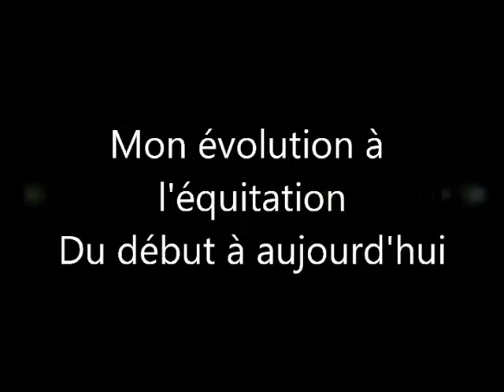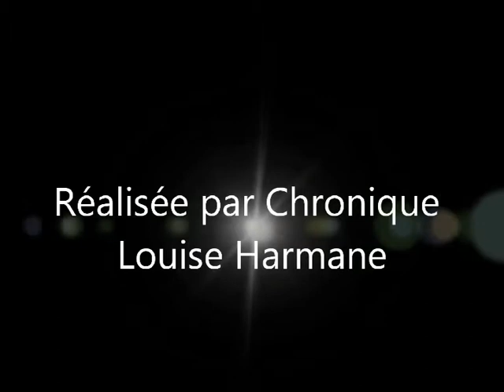Mon évolution à l'équitation : Episode 3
Hey :),

Je vous présente mon troisième montage d'une série de 5 épisodes sur ma chaîne Youtube sur mon évolution à l'équitation.
Pour ceux qui sont curieux, sa fait 8 ans que j'en pratique dans ce centre équestre qui s'appelle "Le Carrousel". Ce centre équestre se situe à Bernay-en-champagne, en Sarthe. Il se situe entre Conlie et Loué pour ceux qui connaissent le secteur. Il se situe également à 20 km des portes du Mans.

D'autre part, j'ai fait cette vidéo pour remercier toutes les personnes que j'ai rencontré à l'équitation.

Bonne fin de journée :).